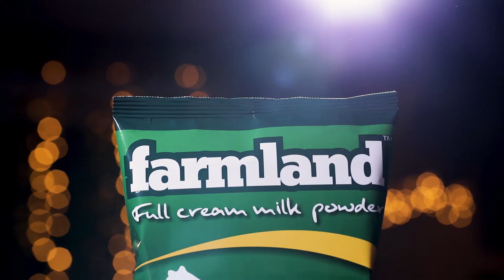Anou celebre avec Farmland